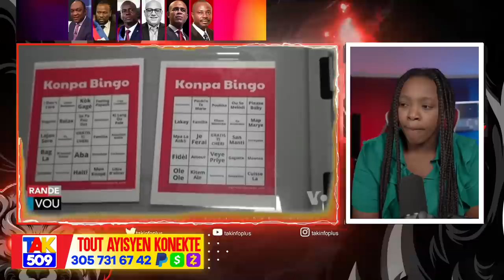PM Claude pote ONU plent Pou Abinader..Bra dwat ti lapli tonbe / Fouco